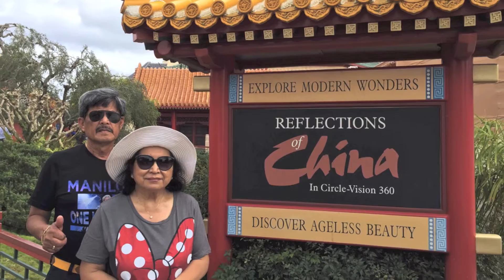Our Trip To EPCOT 2016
this is a slideshow video I made of our trip to EPCOT February 4, 2016